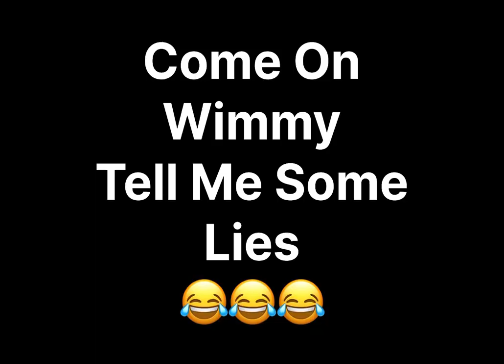Pretty Blonde Girl Dancing Sexy to “TIMMY TELLS LIES” by DJ Winchester